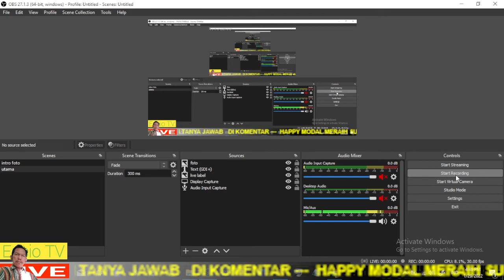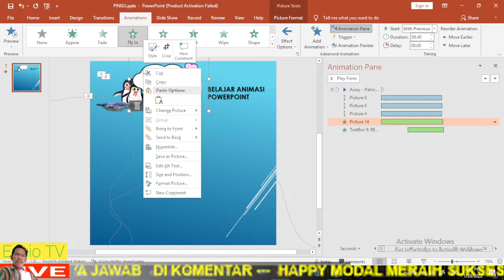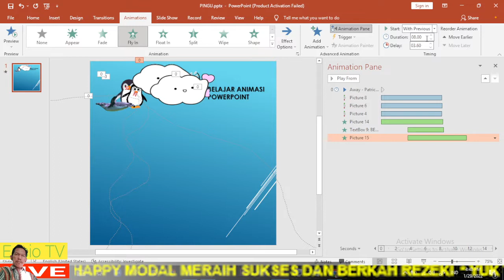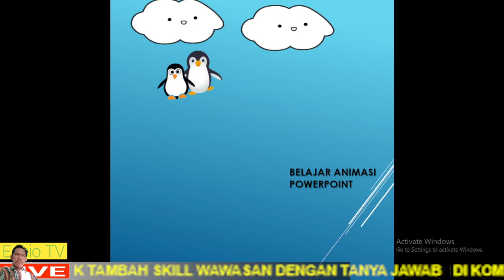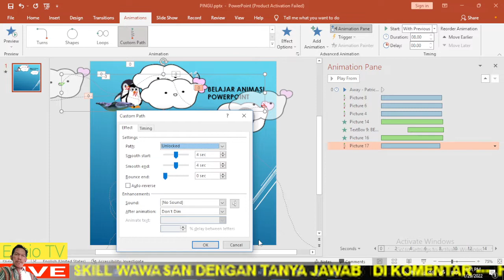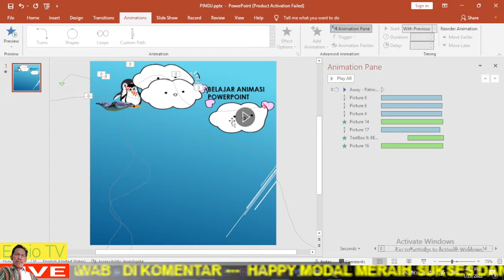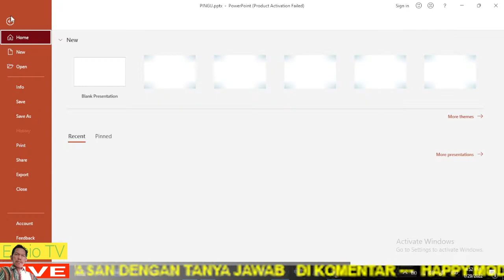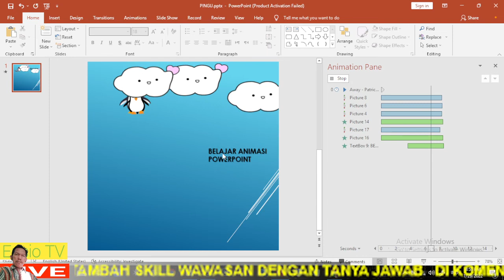cara agar pinguin terbang tutorial animasi powerpoint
pinguin terbang tutorial animasi powerpoint/ Hiburan sederhana dan informatif